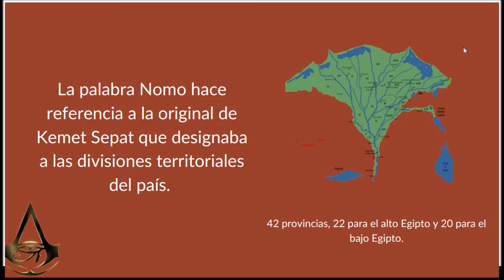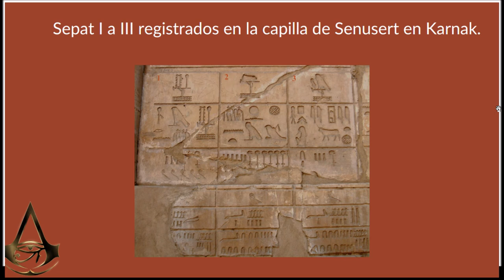Assassin's creed origins (XIV): Nomos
En este vídeo explicaré lo que era un nomo y de cómo se han trasladado al videojuego.

En el blog dediqué una entrada en exclusiva a hablar de los nomos con un listado completo de todos ellos